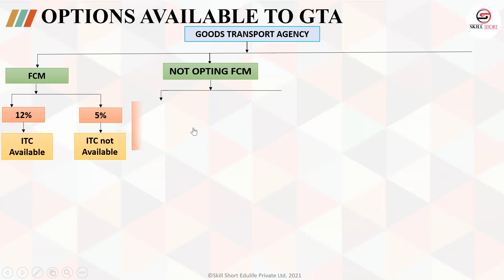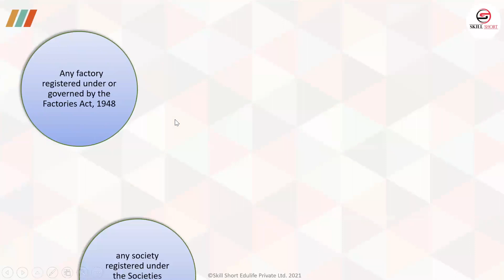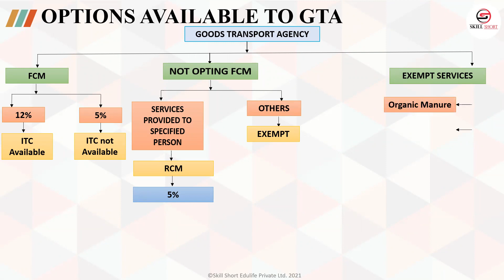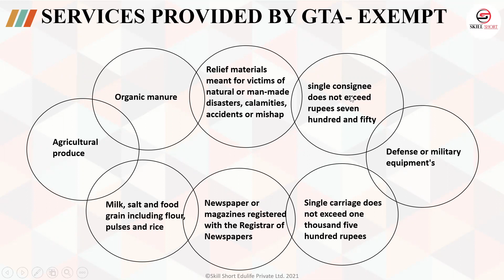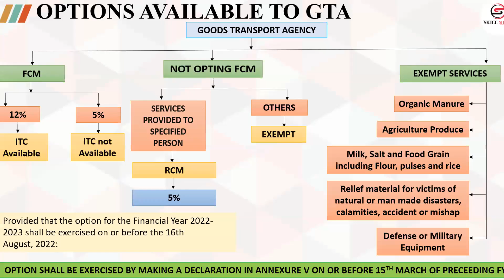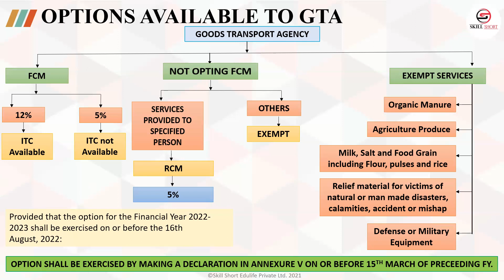GST on Goods Transport Agency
SAP FICO Training Institute in kolkata We are amongst Kolkata’s leading Computer Training Institute. We offer training courses in SAP FICO , Tally Prime , Advanced MS Excel, GST, Income Tax E-filing and Other Statutory Compliances with 100% placement guarantee !!

SAP FICO Training Institute in kolkata Become Accountant at your pace

Monthly Subscription
Rs 199 only,
Yearly Subscription Rs 1499
Topics Covered

Accounts
Tally Prime
GST
TDS
Excel
Other Benefits
Live Doubt Session on a weekly basis.

Test and Assignment
and Job Support as well.

For More Update and Tests join our Whats App Community

For Online Or Offline Classes

In this video, we will talk about GST on Goods Transport Agency and changes made effective from 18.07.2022. Goods Transport Agency transport goods via road and issues consignment note. Now GTA has been given two options under FCM namely 12% with the availability of ITC and 5% without the availability of ITC. Again, if the GTA does not opt for a forward charge mechanism and provides services to specified persons then RCM will be applicable @ 5%. Moreover, if services are provided to a person other than a specified person then it is exempt. The list of exempt services relating to GTA is as follows-

1. Organic Manure
2. Agricultural Produce
3. Milk, Salt, and Food grains including Flour, pulses, and rice
4. Relief material for victims of natural or man-made disasters, calamities, accidents, or mishap
5. Defense or Military Equipment

OPTION SHALL BE EXERCISED BY MAKING A DECLARATION IN ANNEXURE V ON OR BEFORE 15TH MARCH OF PRECEDING FY.

Provided that the option for the Financial Year 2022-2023 shall be exercised on or before the 16th August 2022: